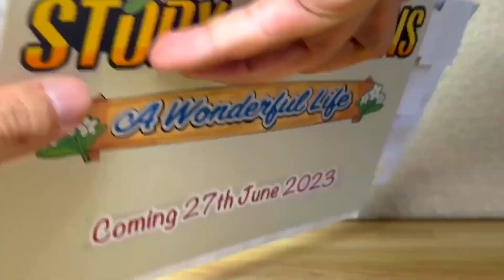Story of Seasons: A Wonderful Life - All Trailers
All trailers of Story of Seasons: A Wonderful Life in one video. The video material belongs to Marvelous. Enjoy! :)